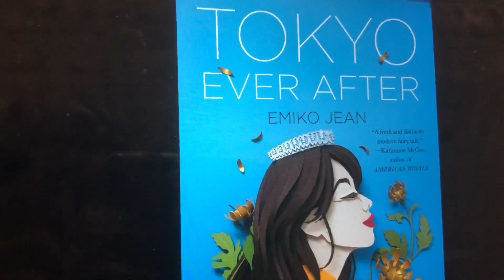June 21, 2021